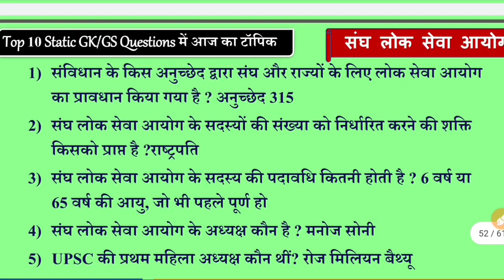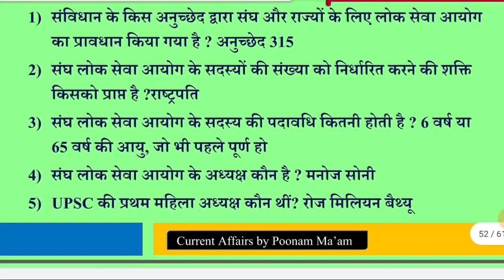संघ लोक सेवा आयोग से संबंधित टॉप 10 Questions|UPSC TOP 10 MCQ